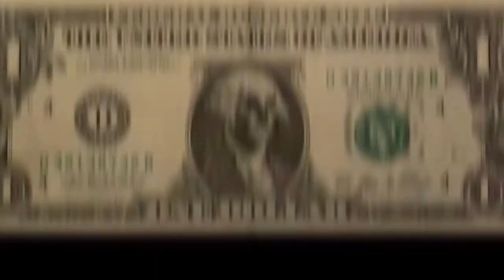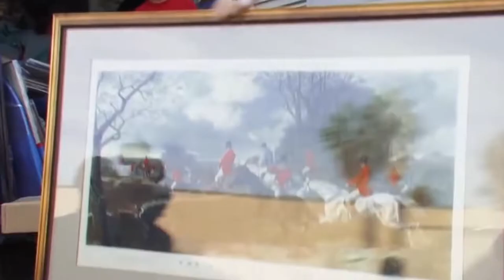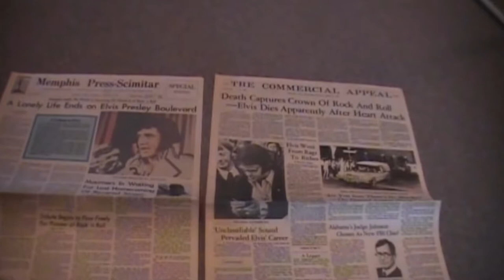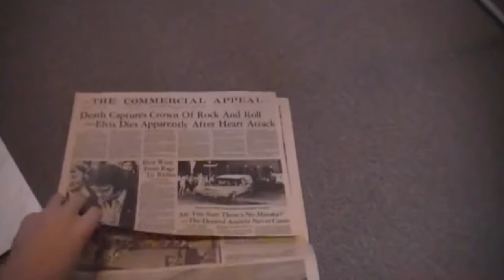7 Insane Storage Wars Findings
7 Insane Storage Wars Findings

Film Screeny is the #1 place for TV Shows and Movies fanatics.